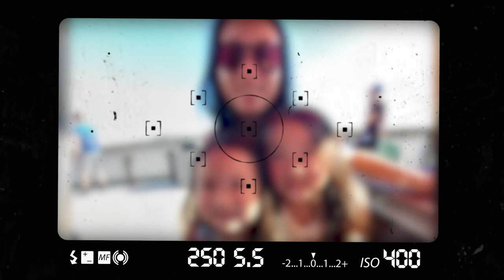Florida Vacation 2019 Part 2 - Sunset Cruise and Dolphins?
The rest of the week on Treasure Island and Clearwater.  Little Toot Dolphin Adventure in search of dolphins and some local seafood eating.